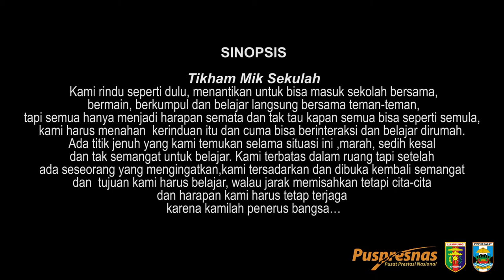TIKHAM MIK SEKULAH (RINDU PERGI KESEKOLAH) - TARI KREASI SMP NEGERI 2 KRUI KABUPATEN PESISIR BARAT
TIKHAM MIK SEKULAH ( RINDU PERGI KESEKOLAH )

ASAL
SMPN 2 KRUI KABUPATEN PESISIR BARAT
PROVINSI LAMPUNG

SINOPSIS
Tikham mik sekulah
Kami rindu seperti dulu, menantikan untuk bisa masuk sekolah bersama, bermain,
berkumpul dan belajar langsung bersama teman-teman,
tapi semua hanya menjadi harapan semata dan tak tau kapan semua bisa seperti semula,
kami harus menahan  kerinduan itu dan cuma bisa berinteraksi dan belajar dirumah.
Ada titik jenuh yang kami temukan selama situasi ini ,marah, sedih kesal dan tak semangat untuk belajar.
Kami terbatas dalam ruang tapi setelah ada seseorang yang mengingatkan,
kami tersadarkan dan dibuka kembali semangat dan  tujuan kami harus belajar,
walau jarak memisahkan tetapi cita-cita dan harapan kami harus tetap terjaga
karena kamilah penerus bangsa…

PENATA TARI
ALIMAN SURYA, S.Pd

PENATA BUSANA
HENI PURNAMA SARI, S.Sn
DEWI RINJANI, S.Pd

PENATA MUSIK
ZAEKO, M.Sn

PENARI
DWI PUTRI ANGGRAENI
ESTA RIFAYA
FIRYA TRI DHIVA
GHINA ALIYYA
SUKMA VIRA RAHIMA